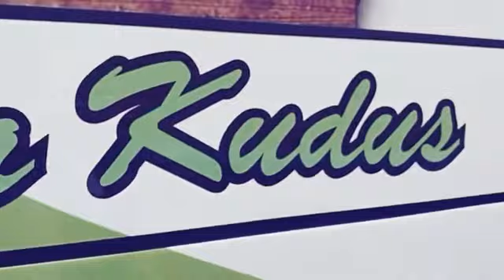cinematic HR 067 Al Madeva Terbaru diTerminal CILEUNGSI